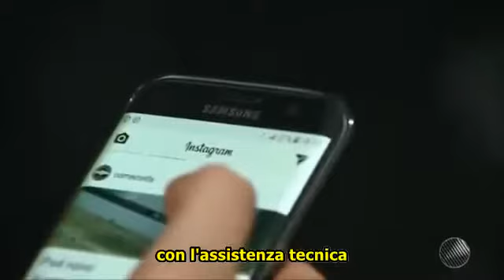Franchising di riparazione del telefono cellulare - SmartphoneFix - presenti in tv